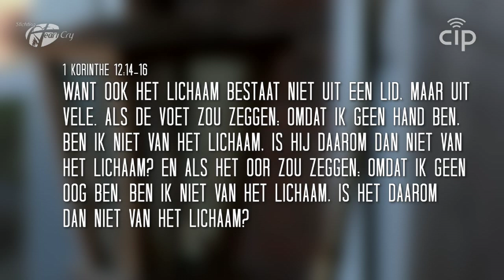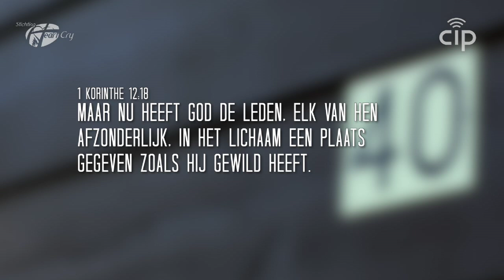8 Gemeenschap met gelovigen - Geboren om te groeien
Christenen hebben elkaar nodig, vertelt Jacques Brunt.